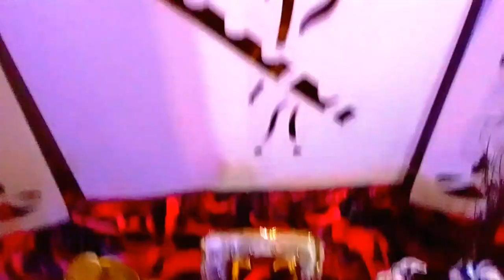सर्दियों में लड्डू गोपाल को कैसे सुलाएं// शाम को लड्डू गोपाल की सेवा कैसे करें